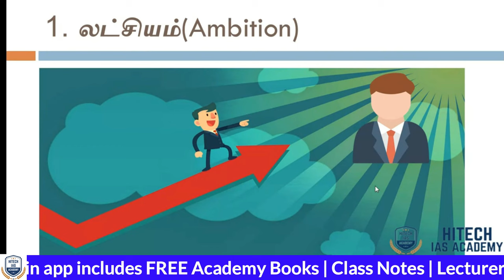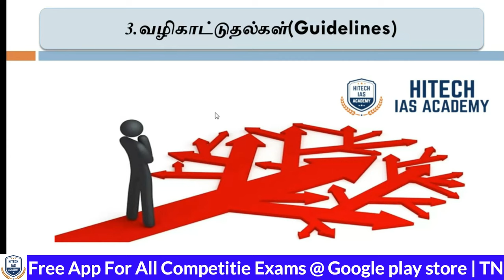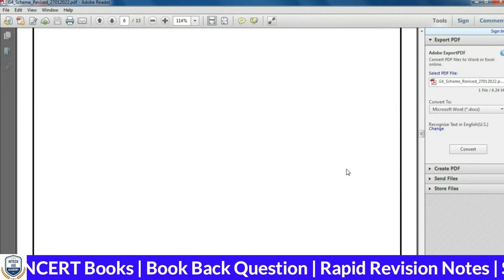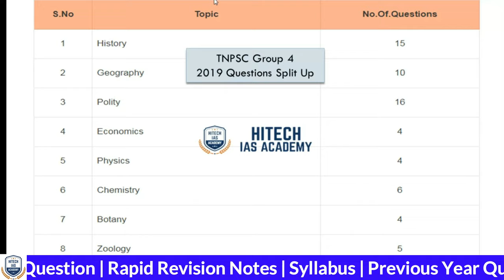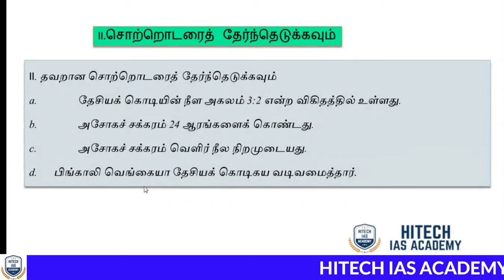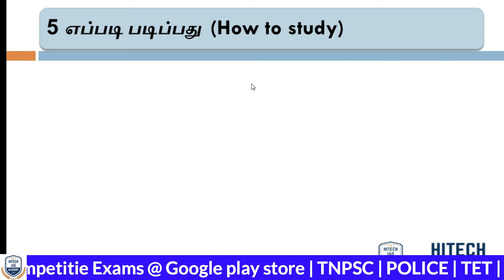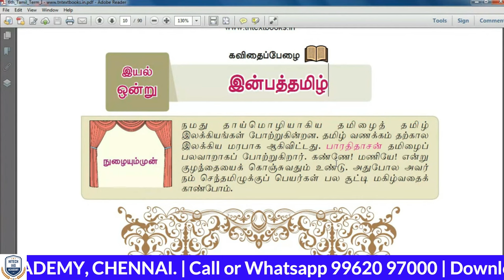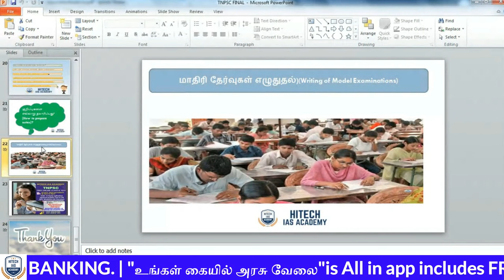FREE ONLINE CLASS | TNPSC | Orientation | இலவச ஆன்லைன் வகுப்பு